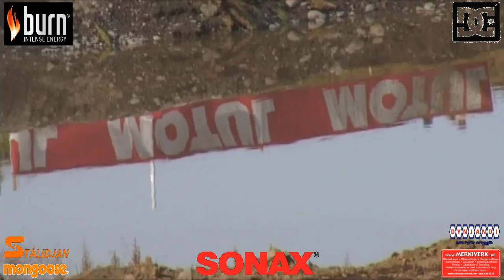FIA/NEZ Formula Offroad Championship 2014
Video from the Formula Offroad race in Akureyri, Iceland in August 2014.
Song: Kvaðning by Skálmöld